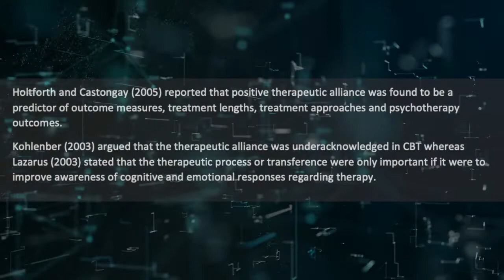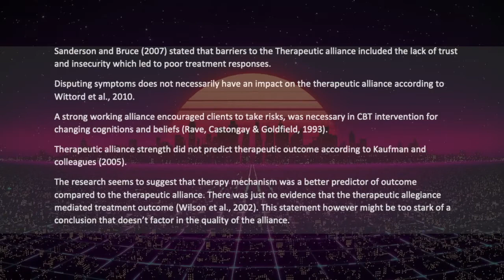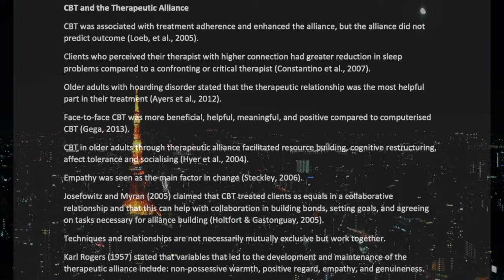CBT's Therapeutic Alliance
How important is the Therapeutic Relationship in counselling and Cognitive Behavioural Therapy?

The therapeutic Alliance is quite simply the connection between the therapist/psychologist and the client. I review the literature regarding this.

This video will answer this question.
The notes were taken from CBT In Action: A Practitioner's Toolkit.

0:00 Introduction
0:19 The Therapeutic Alliance: Research, Associations & Outcomes
2:06 Effectiveness?
2:10 CBT & The Therapeutic Alliance
04:22 Conclusion